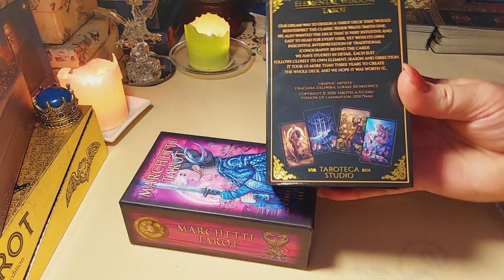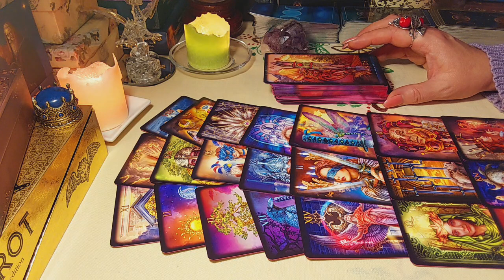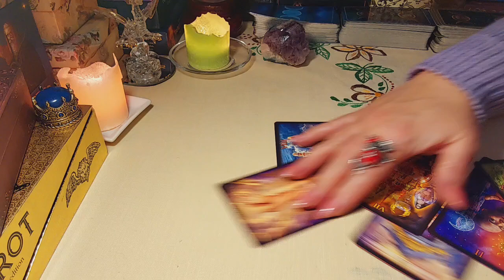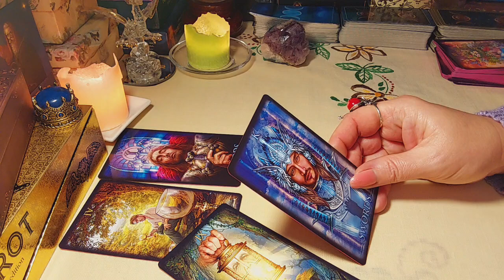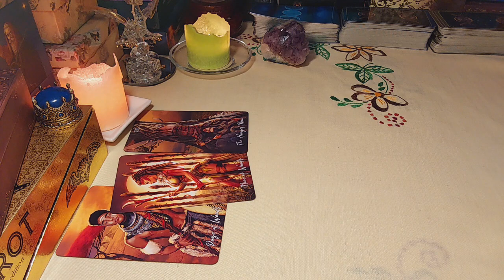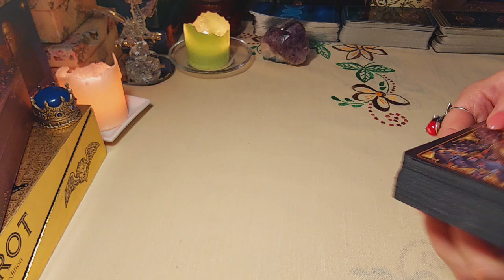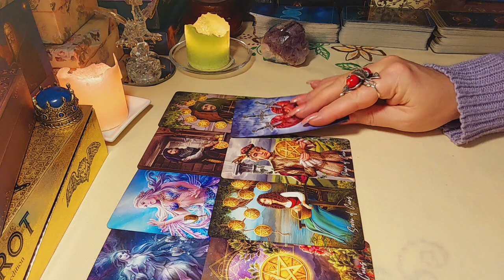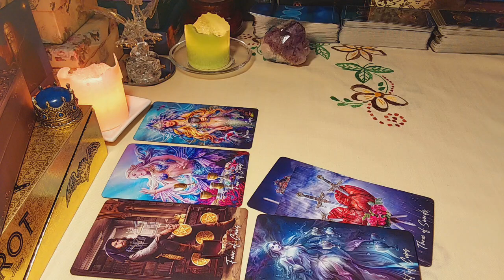⚘️КАКОЙ МУЖЧИНА ИДЕТ В ВАШУ ЖИЗНЬ?БУДЕТ ЛИ НОВОЕ ЗНАКОМСТВО?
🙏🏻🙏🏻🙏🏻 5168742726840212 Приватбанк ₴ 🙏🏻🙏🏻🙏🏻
🙏🏻🙏🏻🙏🏻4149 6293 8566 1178 ПриватБанк UAH🙏🙏🙏